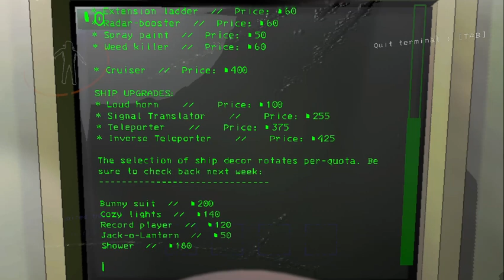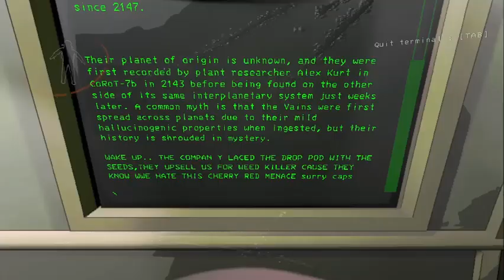Lethal Friendship [Lethal Company]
There are 2 real threats to your wellbeing in Lethal Company: the monsters and your friends.
Here I've compiled from clips from a play session to show you the best (and funniest) of both worlds.